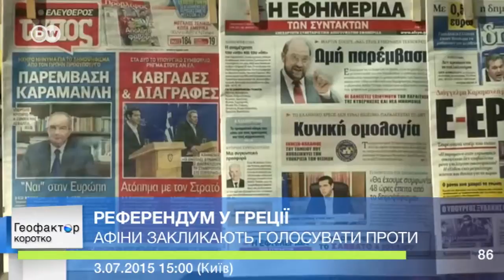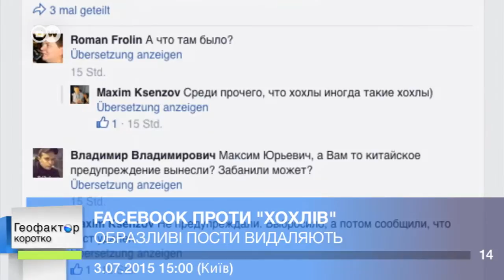Геофактор коротко: 3.07.2015 15:00 (Київ)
Референдум у Греції. Трибунал щодо катастрофи МН17. Вибори на Донбасі.